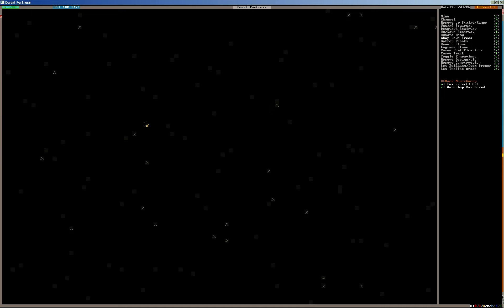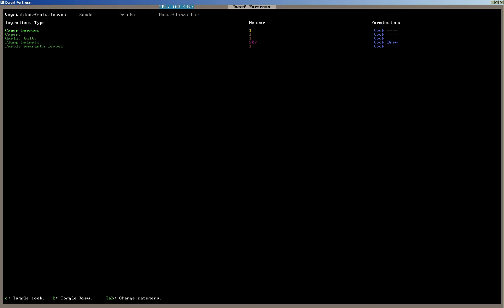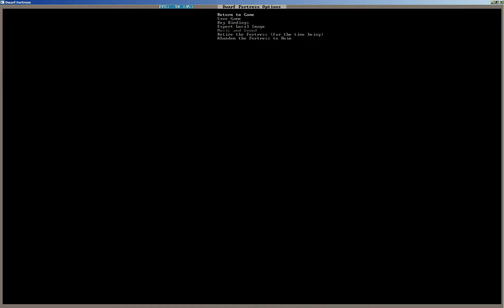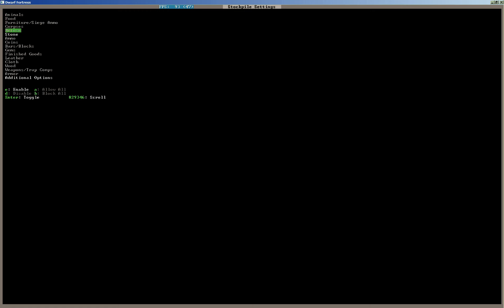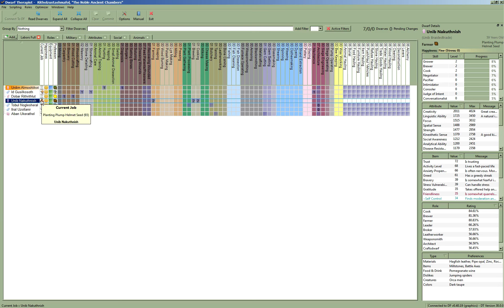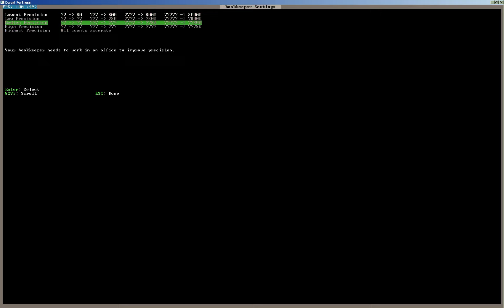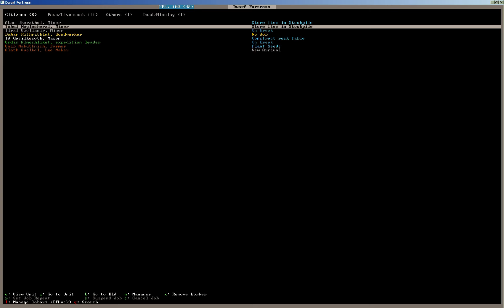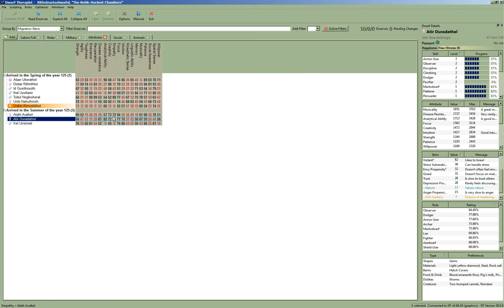Let's Play Dwarf Fortress S03E02 Basic Work Shops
Let's Play Dwarf Fortress 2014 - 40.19 Season 3
Basic work shops and first migration wave.